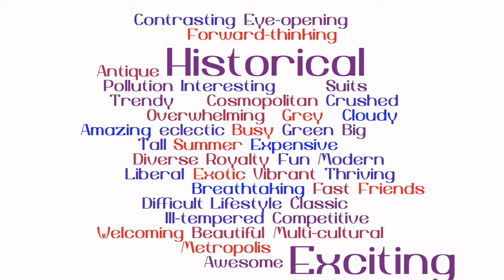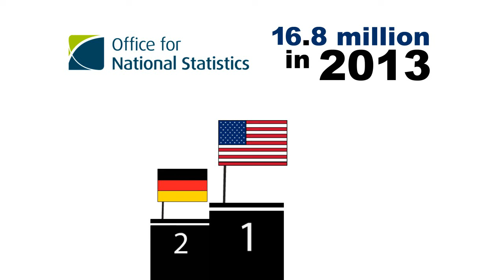London in 3 words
We asked Londoners to summarise their city in 3 words.